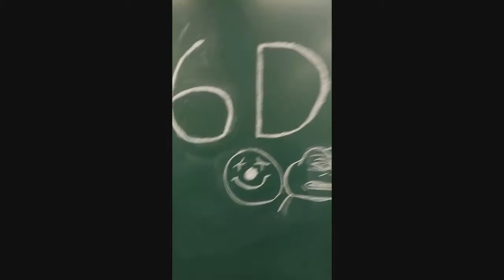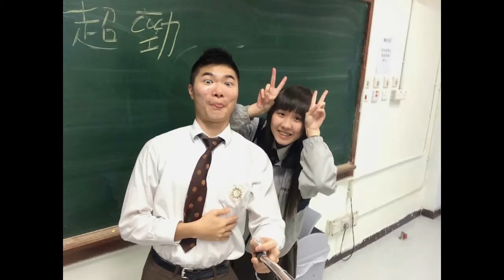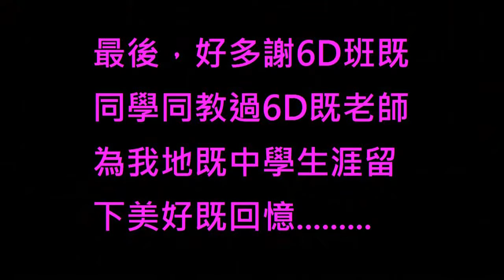6D 畢業影片